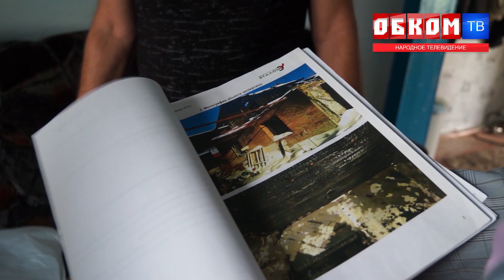Хроника дня. Реальная поддержка. 30.07.2020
Пока администрация бездействует, депутат-коммунист помогает погорельцам в селе Пятилетка.